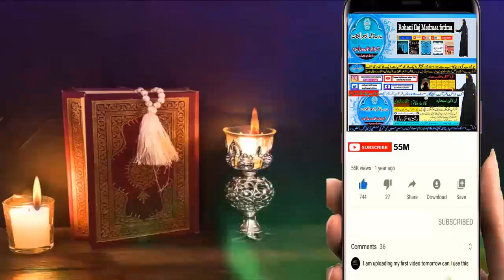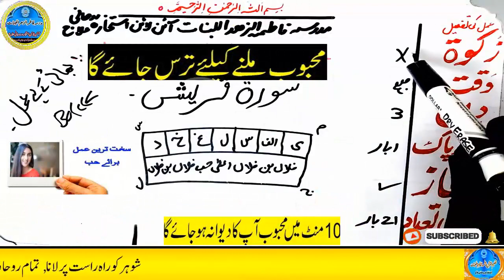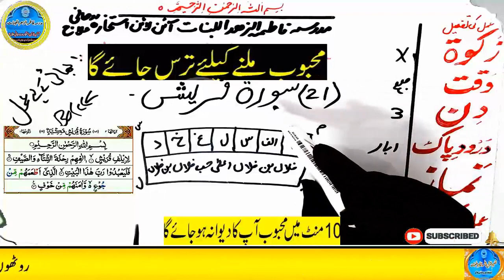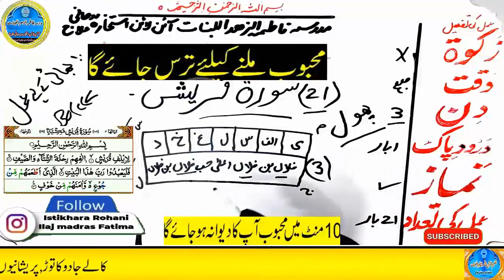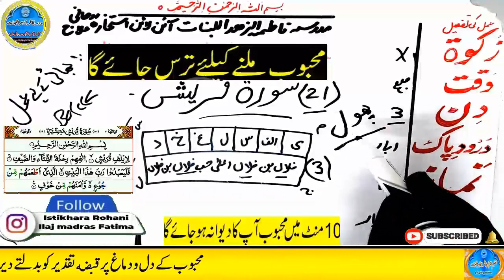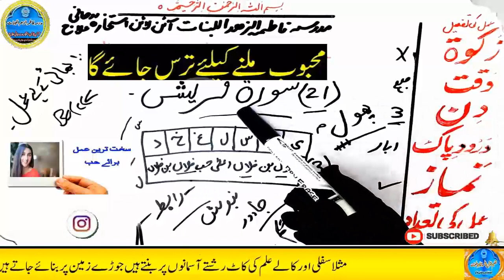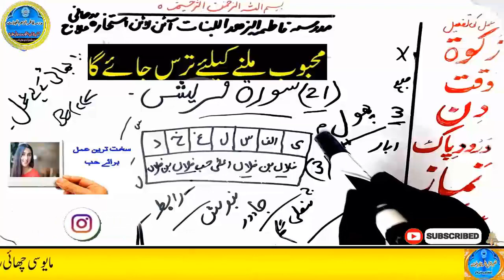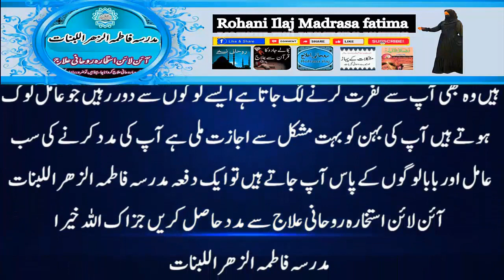mohabbat ka wazifa, wazifa for love, love marriage, mohabbat ka wazifa aag jesa, mohabbat ka taweez